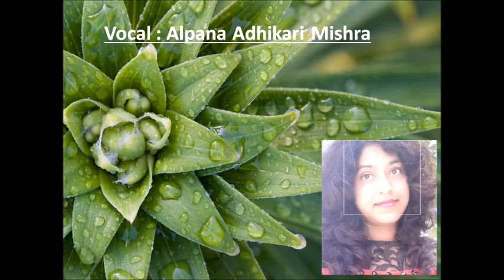Raag Desh Vocal & Flute Jugalbandi | Bandish in Ektaal | Beet Jaat Barakha Ritu | by CK & Alpana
In this Raag Desh video, Flute is recorded at Ahmedabad - India by Chandrakant Kotecha CK & Vocal is recorded at Washington d.c. - USA.

Beet Jaat Barakha Ritu, Sajan Naahi Aaye This Bandish in Raag Desh is composed in Ektaal of 12 bits, the Tampo is 160 bpm & Scale of this Music is A# or Black-5.

We have used this time of Lock-down & Work from Home and tried to record this beautiful Jugalbandi in Raag Desh, inspite of we, the both Artists, have not met each other. It was really very difficult to record such Jugalbandi - separately, But we are Happy, We could do it.

Hope you will enjoy it. Thank you and kind regards.

Alpana Adhikari Mishra - Washington d.d. - USA
Chandrakant Kotecha CK - Ahmedabad - India.